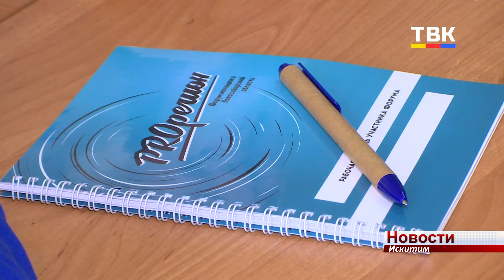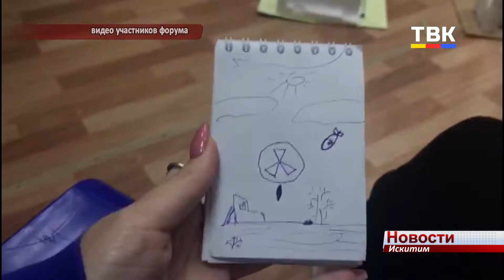Искитимцы приняли участие в молодежном форуме «PROрегион»